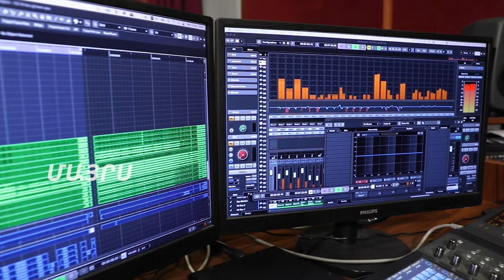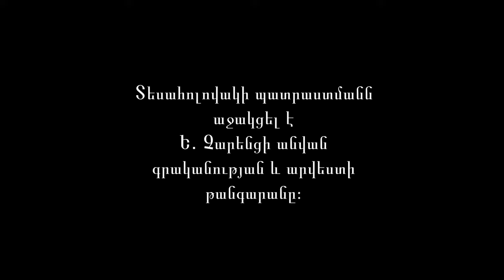Մայրս. Լուիզա Երեմյան & Դավիթ Խաչատրյան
Խոսքերի հեղինակ՝ Յակոբ Այնթապլեան
Երաժշտությունը՝ Մարգարիտ Սարգսյանի
Կատարում են Լուիզա Երեմյանը եւ Դավիթ Խաչատրյանը